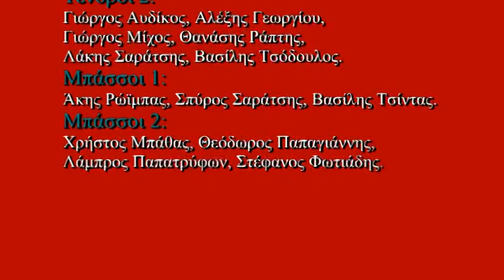21-Τροβαδούροι Ιωαννίνων "Ζητώ συγνώμη"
18 Ιουνίου 2011 "Ζητώ συγνώμη"  ( Μιχάλης Τερζής - Νότης Κύτταρης )
Βαρκαρόλα και Καντάδα με τους Τροβαδούρους των Ιωαννίνων
σε συνεργασία με το Πνευματικό Κέντρο του Δήμου Ιωαννιτών
και τον πολιτιστικό σύλλογο "Το Κάστρο".
Μαέστρος Τροβαδούρων:   Θωμάς Ζυγκόπουλος (κιθάρα)
Μουσικοί:   Νίκος Παππάς (μαντολίνο, μπουζούκι), Αντώνης Νόλας (μπουζούκι), Χρήστος Μπακίρας (μπουζούκι), Γιάννης Μάνος (κιθάρα), Πάνος Λιάπης (κιθάρα).
Χορωδία
Τενόροι 1:   Θεόδωρος Δεσπότης, Γιώργος Ευαγγελίδης, Γιώργος Κουλουμπής, Κυριάκος Κυριακού, Λάκης Λιάπης, Αναστάσιος Πάνος.
Τενόροι 2:   Γιώργος Αυδίκος, Αλέξης Γεωργίου, Γιώργος Μίχος, Θανάσης Ράπτης, Λάκης Σαράτσης, Βασίλης Τσόδουλος.
Μπάσσοι 1:   Άκης Ρώϊμπας, Σπύρος Σαράτσης, Βασίλης Τσίντας.
Μπάσσοι 2:   Χρήστος Μπάθας, Θεόδωρος Παπαγιάννης, Λάμπρος Παπατρύφων, Στέφανος Φωτιάδης.